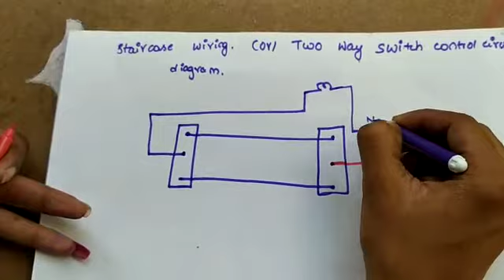Two way switch connection in telugu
Sivashankar tech channel